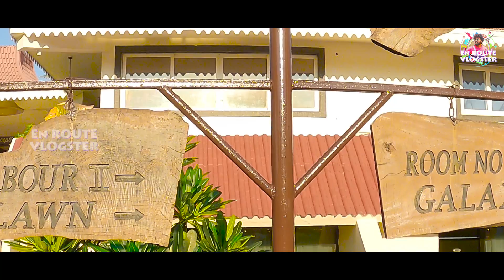Most famous beach resort of tamilnadu??? || Tamil traveller || en route vlogster || chennai vlogs